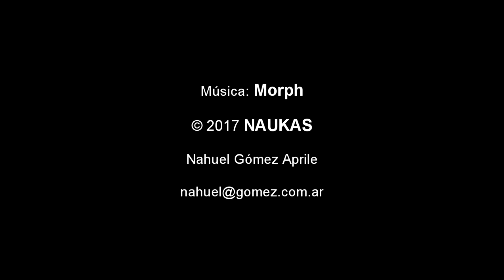ENTREVISTA: JUAN CARLOS DORIA "RICARDONE EN CUARENTENA" Prevención y Liderazgo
ENTREVISTA AL PRESIDENTE COMUNAL DE RICARDONE SR. JUAN CARLOS DORIA. "RICARDONE EN CUARENTENA"

Medidas de prevención en la ruta que pasa por esta localidad y en todos los barrios.

El mandatario felicita a los vecinos por su adhesión a las medidas y cuidarnos entre todos.

Doria agradece especialmente a los trabajadores comunales y a la minoría en la Comisión Comunal por su buena disposición para llevar adelante las tareas en este tiempo de Aislamiento Social Preventivo y Obligatorio.

Filmado en RICARDONE
provincia de Santa Fe, Argentina, MAYO 2020

para NUEVAREGION.COM